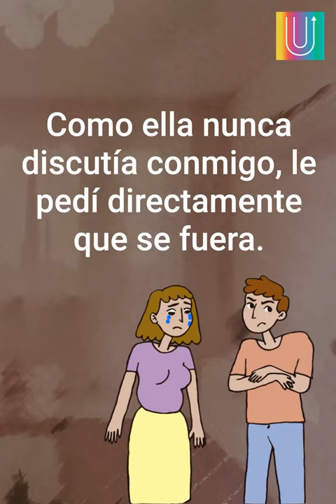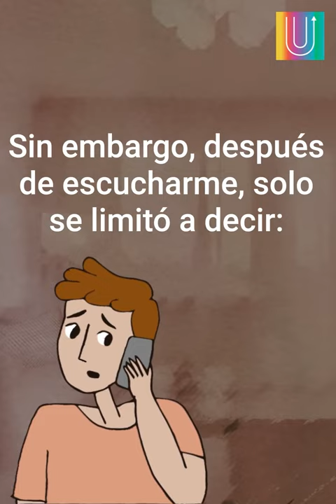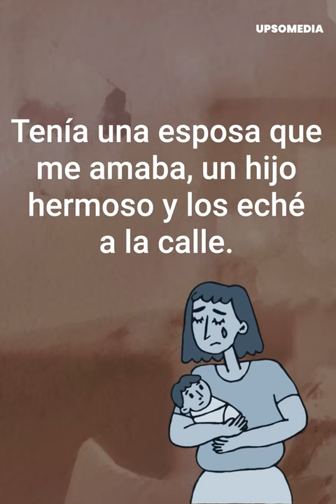Lo que recibí por despreciar a mi esposa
Cansado de su esposa, un hombre toma una decisión de la cual se arrepentiría para siempre.